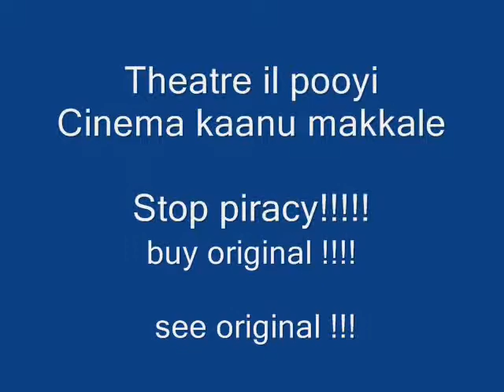22 femail kottayam youtube.wmv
22 femail